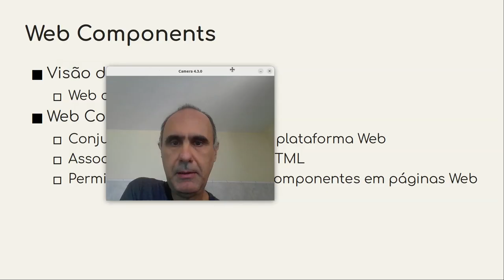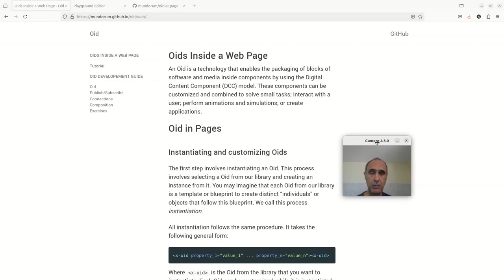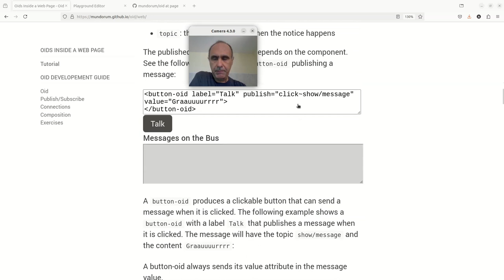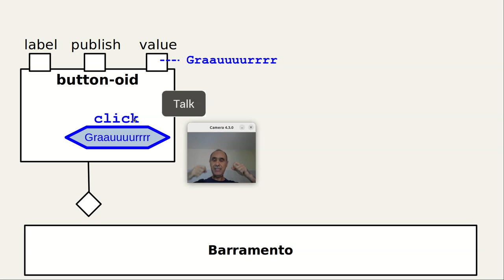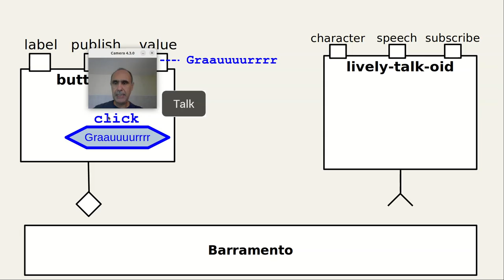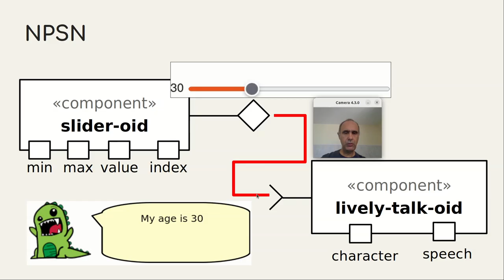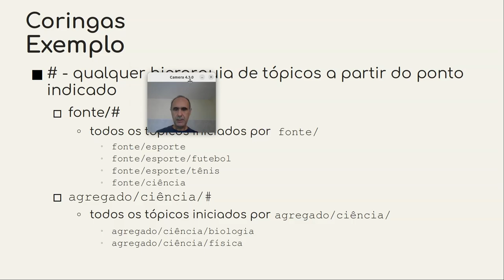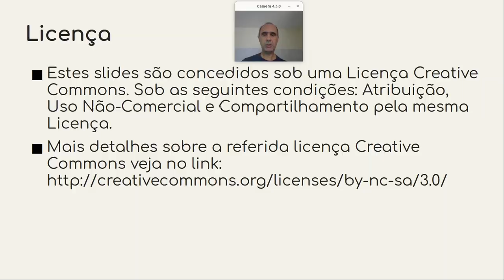Web Components e Framework -o-id - Componentes de Software e Reúso 2024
Introdução leve ao conceito de Web Components, sua inserção na visão de Web como plataforma. Mesclagem de documentos Web e componentes.
Comunicação na forma de eventos e broadcast de mensagens usando um barramento.

Prática usando -o-ids Oid como Web component e sua inserção na página através de tags HTML. Exemplo de slider-oid. Customização de Oids através da configuração de propriedades. Publicação de mensagens. Broadcast seletivo usando tópicos hierárquicos e coringas e sua relação com MQTT.